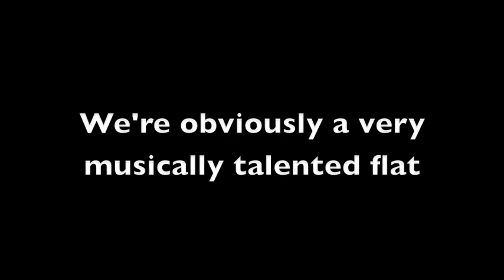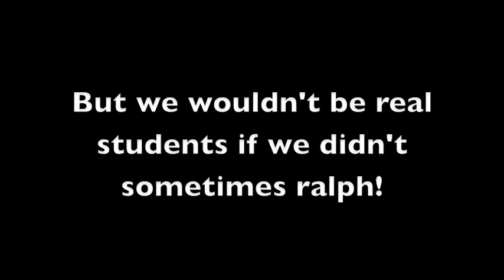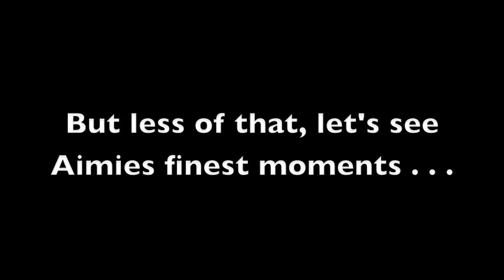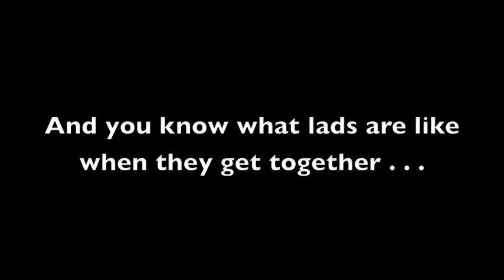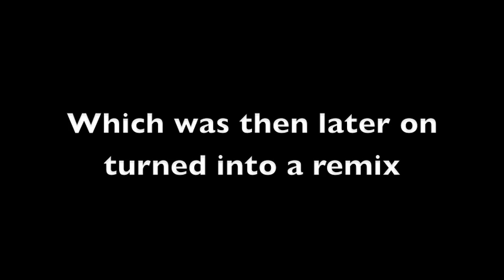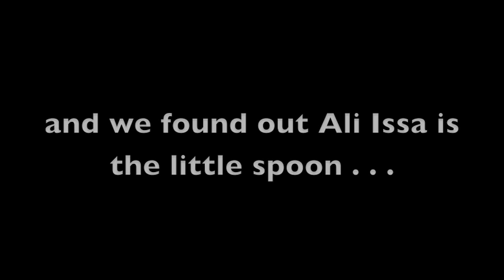Brook Street Halls: B3 The Movie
A compilation of our time at Brook Street!